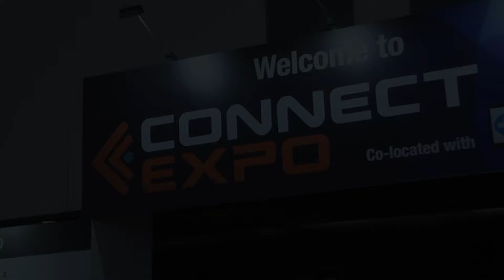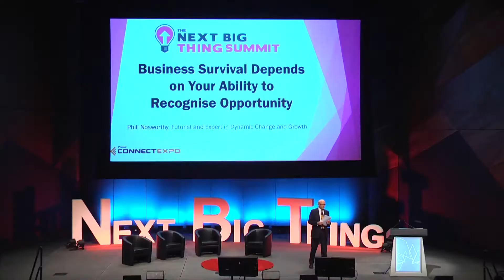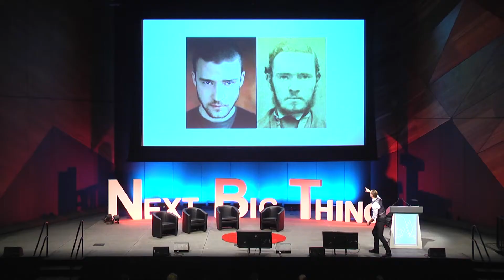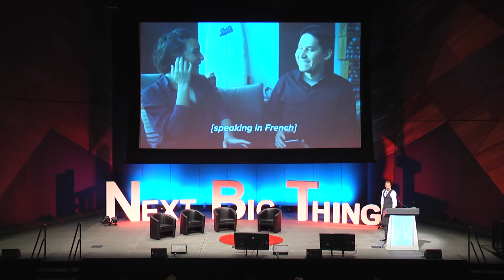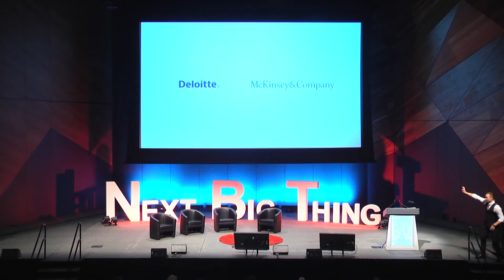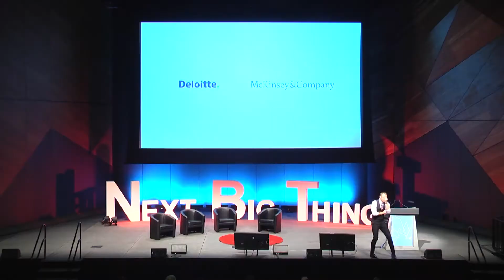Business Survival: Your Ability to Recognise Opportunity, with Phill Nosworthy // Connect Expo 2017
THE NEXT BIG THING:
Business Survival Depends on Your Ability to Recognise Opportunity, with Phill Nosworthy, Futurist and Expert in Dynamic Change and Growth.

-How to foresee and seize business opportunities related to technology.

-The world is changing - is your business?

-Learn how major businesses harness emerging technology.

Comprehensive coverage of Connect Expo 2017, direct from the Melbourne Convention & Exhibition Centre, as covered by the C31Melbourne production team.